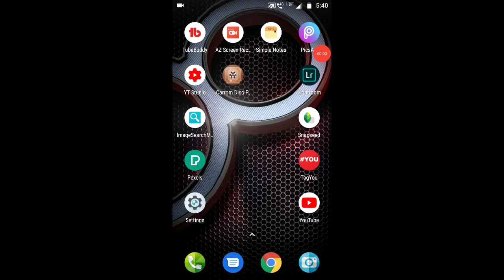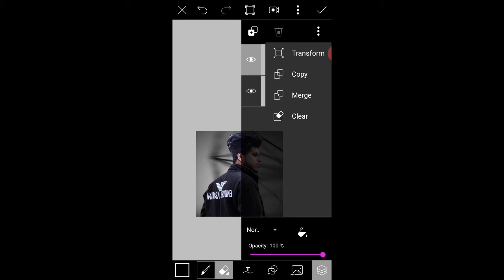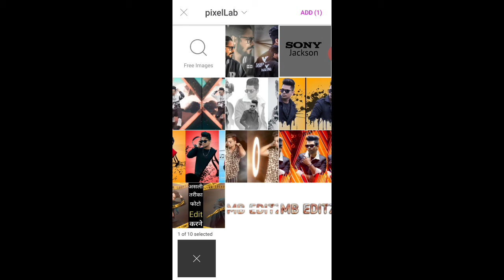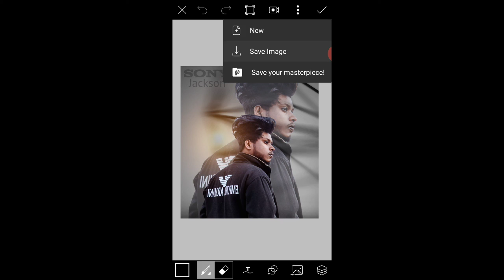Emiway photo concept editing on picsart || PicsArt Tutorial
Emiway photo concept editing
How to Edit Emiway photo editing
Concept in PicsArt 2020
Emiway photo editing concept in PicsArt Emiway Edit on PicsArt

THANK FOR WATCHINH...